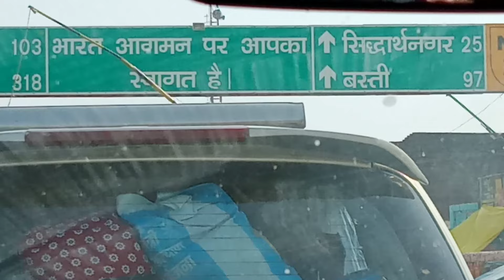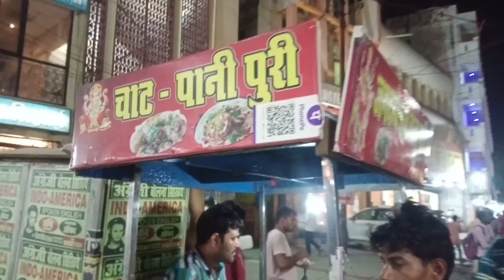गोरखपुर स्टेशन में देवर भोजाई के बीच में ऐसा क्या हो गया piyas chipki chipka वाला 🙏😱....